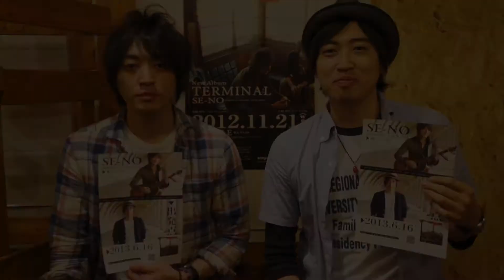SE-NO TERMINAL TOUR 2013 コメント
「SE-NO TERMINAL TOUR 2013」

- 稚内 -
【日時】2013年6月16日(日) [open]15:30／[start]16:00
【場所】稚内市総合文化センター小ホール
【料金】一般：2000円／中・高生：500円／※小学生以下ご招待

- 函館 -
【日時】2013年7月20日(土) [open]18:30／[start]19:00
【場所】小春日和(函館市八幡町18-18)
【料金】2000円

- 帯広 -
【日時】2013年7月27日(土) [open]18:30／[start]19:00
【場所】キッチン ノート(帯広市西22条南6丁目6-2)
【料金】2000円

- 旭川 -
【日時】2013年8月11日(日) [open]18:00／[start]18:30
【場所】じゃずそば放哉(旭川市６条通り７丁目右１号ノムラビル１F)
【料金】2000円(ワンドリンク別途：500円)

各ライブとも、チケットはメール予約で承っております。
「ライブ名」「お名前」「人数」を入れてメールをよろしくお願いします。

お待ちしております♪ヽ(´▽｀)/